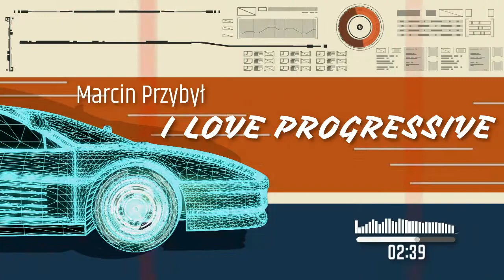Marcin Przybył - I LOVE PROGRESSIVE